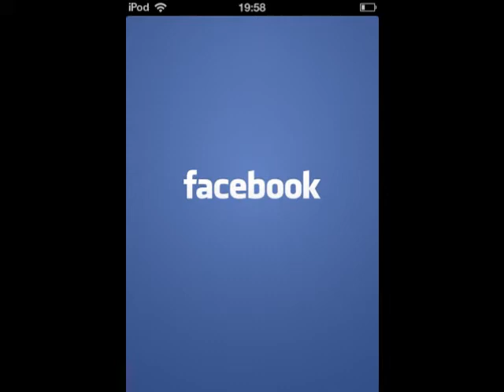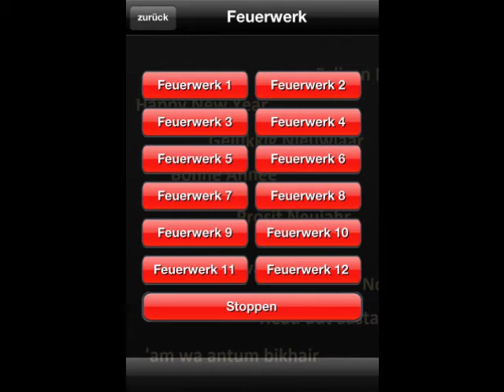Let's Show Apps #002 [Deutsch] Meine Top 10 iPod/iPhone Games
Hier seht ihr meine iPod/iPhone Games, die ich gerne zocke.

Hoffe ich kann euch damit überzeugen :) :D